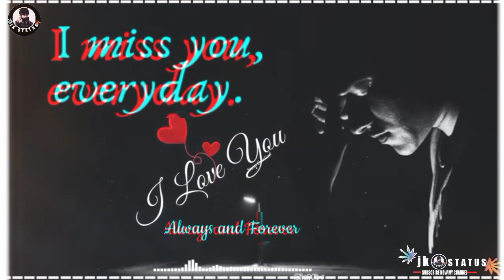udaas😔jindagi sad status । Tum bin shayari । miss you jan heart sad jk voices jk status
Funny jokes ke Liye intagram page ko follow kar

    " HEY FRIENDS THIS IS MY OFFICIAL        YOUTUBE CHANNEL VIDEOS RELATED"

::-::ALL TPYES OF STATUS VIDEOS LIKE ::-::

💗  HEART TOUCHING

😎   ATTITUDE STATUS

😢    SAD_STATUS

😞   EMOTIONAL STATUS

👩‍❤️‍💋‍👩   ROMENTIC STATUS

📼Lyrical song status

                                       🔷🔶:- JK STATUS

ishq shayari in hindi whatsapp status
pyar mohabbat shayari whatsapp status
sad shayari mohabbat status
love waiting status hindi
love status for whatsapp dard bhare status in hindi
miss you jan status
missing love status
status
alone love
Alone sad boy
Sad Aashiqui status
ingore sad
sad love
status video
voices by jk status
ansh pandit
jk status

heart touching sad status for whatsapp
heart touching sad shayari status
wahi sath nahi hoti sad shayari
judai shayari whatsapp status
जुदाई शायरी स्टेटस
judai shayari status video
judai shayari status video in hindi
doori majboori sad status
sad status for whatsapp
online sad love shayari
udaas jindagi sad status
Tum bin shayari status